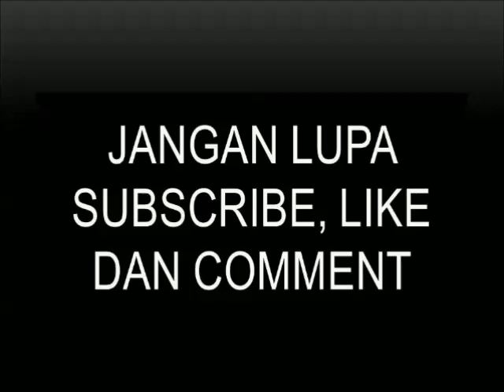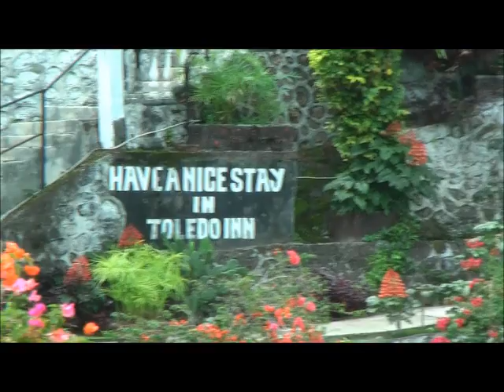Danau Toba, Jangan Lupa Berkeliling Naik Kapal (Lake Toba, Don't Forget to Take a Boat Ride)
Salah satu kegiatan yang asyik di Danau Toba adalah mengarunginya. Traveler bisa naik kapal ke Pulau Samosir dan rasakan sensasinya.

One of the fun activities on Lake Toba is exploring it. A traveler can take a boat to Samosir Island and feel the sensation.